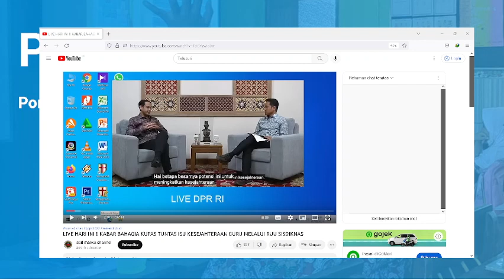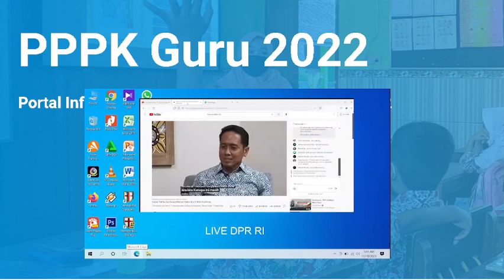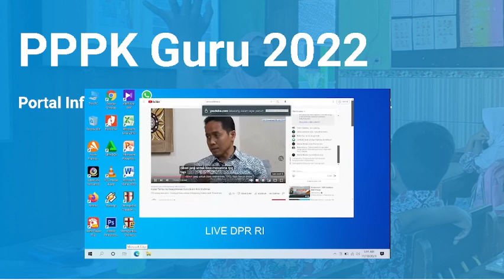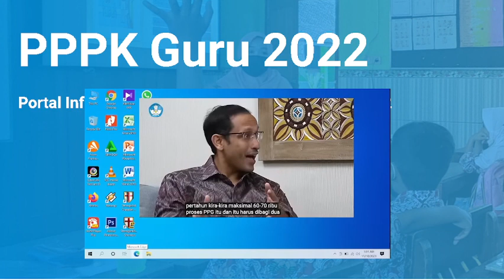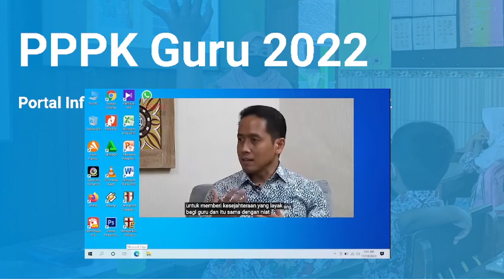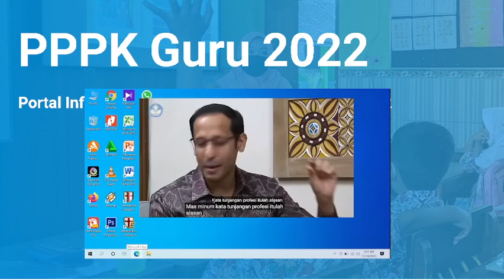TERHARU !! KABAR GEMBIRA DARI MAS NADIEM BAGI 1,6 JUTA GURU BELUM SERTIFIKASI DAN CALON PPPK GURU